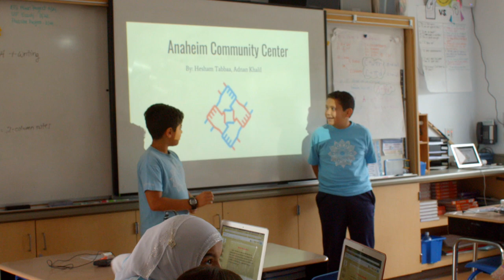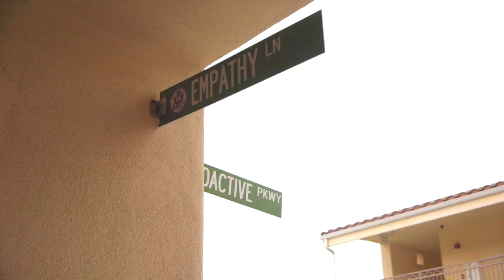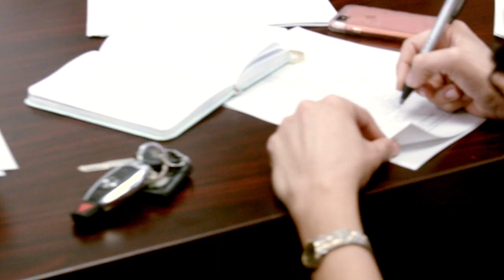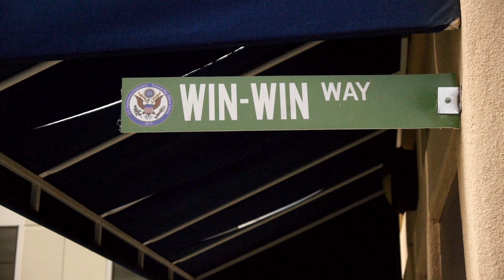New Horizon 2017 Spring Gala: DRIVEN.